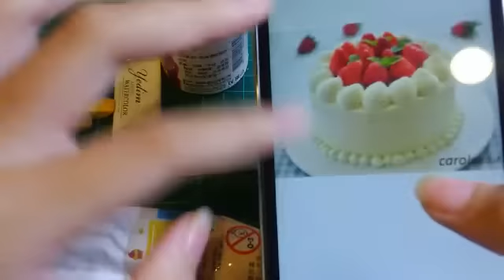«優奈»黏土教學~草莓糖漿奶油蛋糕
喜歡我的影片就按個喜歡吧～
想要看更多的話，

編輯程式:威力導演手機版
(有時候會用其他的)
拍攝用具:懶人夾

•ω•
關於聯絡↓
歡迎加賴●ω●

有開放合作頻道哦～
一律不互訂!
o_o”